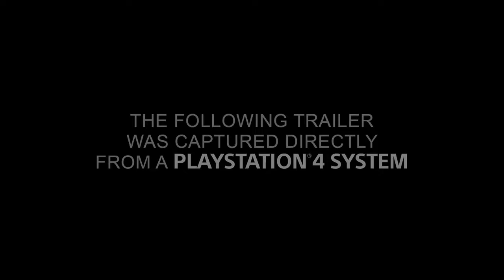Horizon Zero Dawn